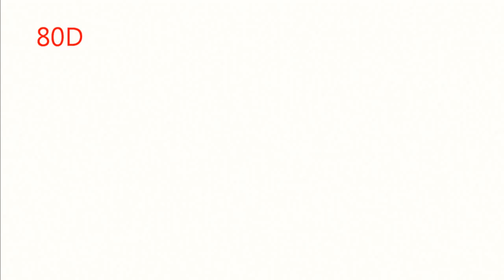ID Solo Con Movistar